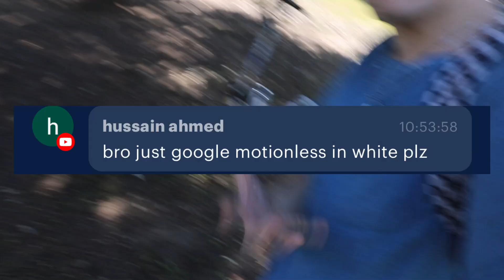Bear Reacts to Hollow Points by Motionless In White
Hey Bear Squad! 🐻 Thanksgiving is almost here, and today we’re diving into the intensity of Hollow Points by Motionless In White! 🍁 This track might be a heavy one, but let’s see if it has the energy we need to kick off the holiday season! So grab a slice of pumpkin pie, settle in, and let’s jump in! 🥧🔥

Timestamps:
0:00 – Thanksgiving Vibes Intro 🦃
1:20 – First Listen 🎧
4:05 – Initial Thoughts 🤔
6:15 – Riff Breakdown 🎸
8:50 – Lyrical Deep Dive 📜
11:10 – Final Thoughts & Fall Ratings 🍁🔥

Thanks for celebrating with me! 🦃🍁 Stay thankful, stay real, and catch you in the next one!